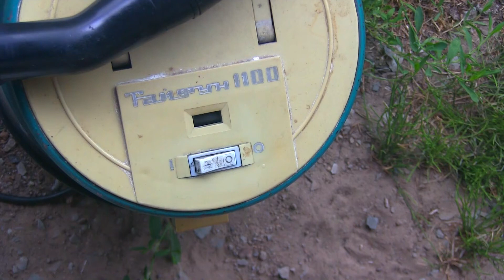Красим пылесосом. Потянет ли густую эмаль ПФ-115С краскопульт?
Пылесос "Тайфун". Испытание покраски эмалью для наружных и внутренних работ. По инструкции допускается покраска только водоэмульсионной и побелка. Пылесос легко справляется с данной задачей. Главное: приловчиться и найти нужную пропорцию густой краски и растворителя (бензина)